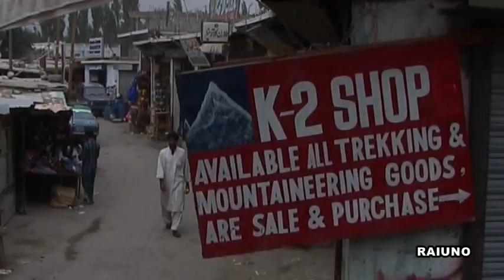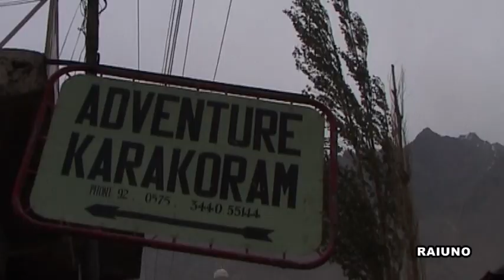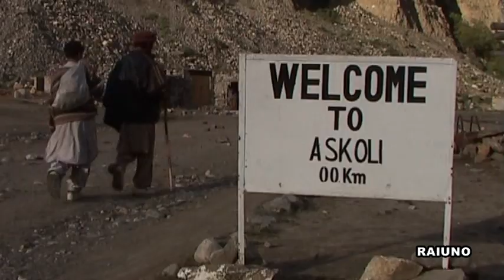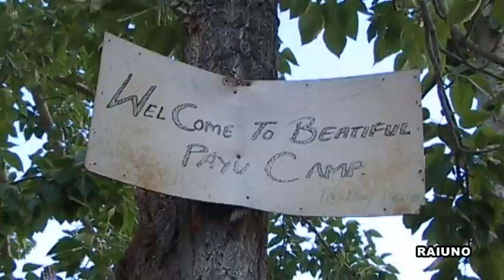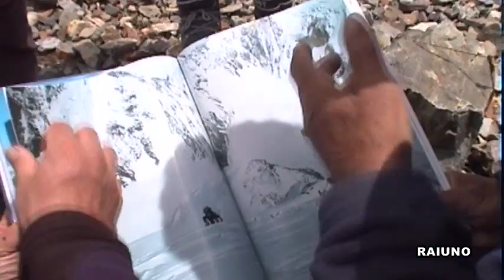K2 Speciale Tg1 2004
Speciale Tg1 del 2004 sulla spedizione che ha scalato il K2 nel cinquantesimo anniversario della sua conquista da parte degli alpinisti italiani.
Copyright RAI-Radiotelevisione italiana